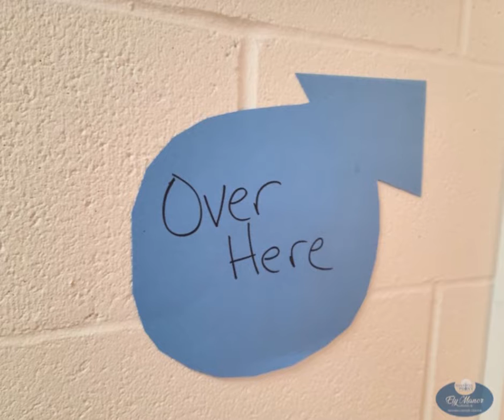Mad Hatter Day!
Everything was upside down during this tea party at Ely Manor as we celebrated Mad Hatter Day!